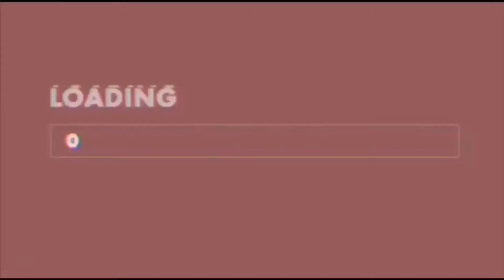The New Hamilton Cast pt 8!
Me and Hailey attempt to be the entire Hamilton Cast, there will be even more of this chaos.